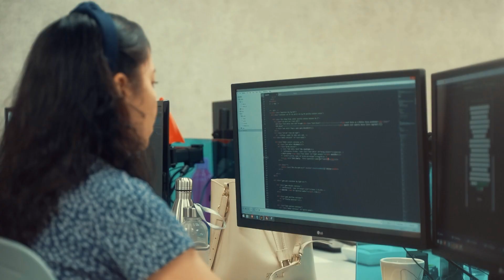A Novo Tempo agora tem um Podcast, o Hope Hour! Confira mais sobre esse novo projeto